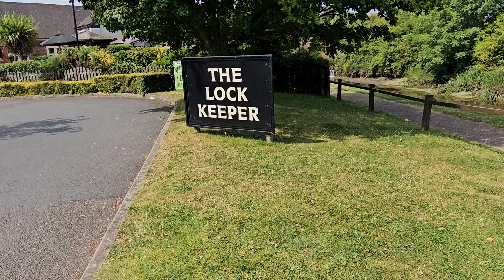closure on Chesterfield Canal and a rescue mission for theGinger fisherman !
Closure at the lock keeper pub due to leak, one for the ginger fisherman to rescue some nice fish before it's to late for them?